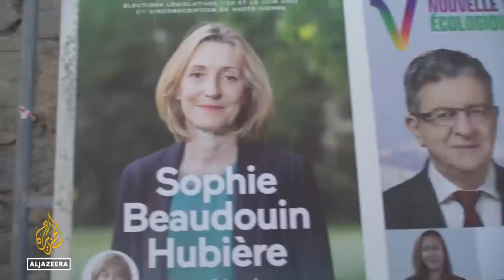French elections: Macron's party faces challenges from left bloc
The second round of the French parliamentary election is set to take place on Sunday.
President Emmanuel Macron's majority is hanging in the balance.
His political bloc is facing a stiff challenge from a new left-wing bloc.
Al Jazeera's @Natacha Butler reports from Limoges, France.